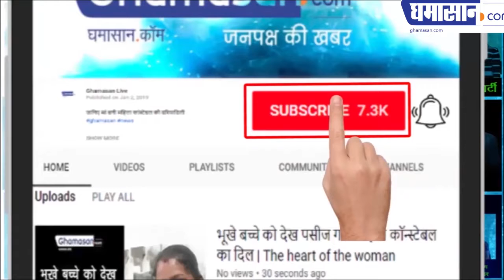मोदी सहित कई बड़े नेता सुषमा के लिए रो दिए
अंतिम संस्कार में भावुक हो गए कई नेता